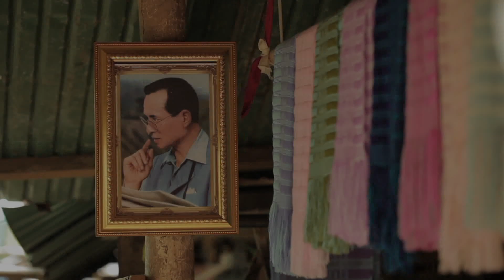ตอนที่ 47 - จะสืบสานพระราชปณิธาน ของพระองค์ท่าน... | ช่อง 9 MCOT HD หมายเลข 30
หนึ่งดอกไม้ ร้อยสัญญา ล้านภักดี
ตอนที่ 47 - จะสืบสานพระราชปณิธาน ของพระองค์ท่าน จะทำหน้าที่ให้ดีที่สุด - อ่อนศรี ศรีอัมพร